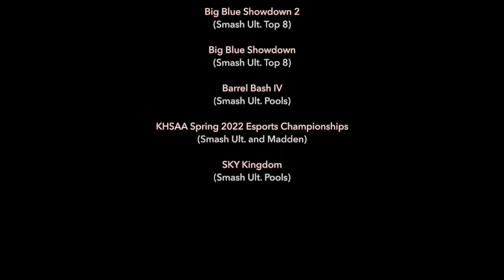Raiser Commentary Reel (August 2023)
0:00 Intro
0:13 Tekken 7
0:36 Guilty Gear XX Accent Core Plus R
1:22 Capcom vs SNK 2
2:06 Street Fighter III: Third Strike
2:57 Super Smash Bros. Ultimate
3:40 Guilty Gear Strive
3:57 Dragon Ball FighterZ
4:12 Street Fighter Alpha 2
4:41 Super Street Fighter 2 Turbo
5:14 Them's Fightin' Herds
5:34 Credits